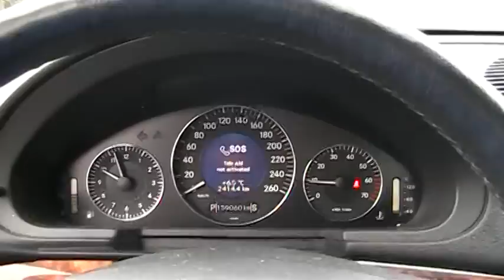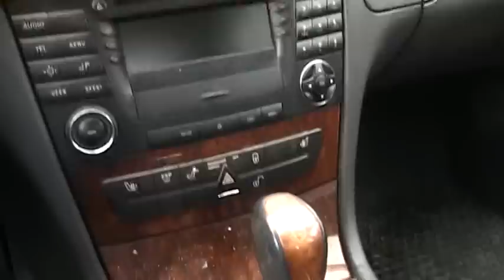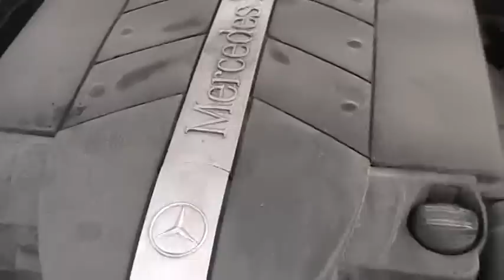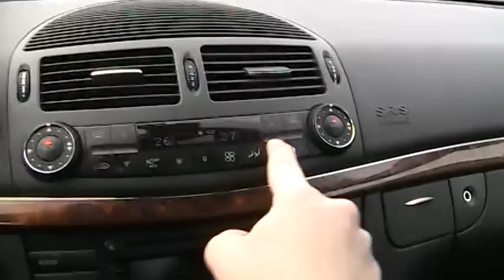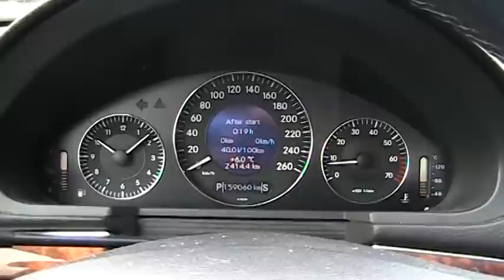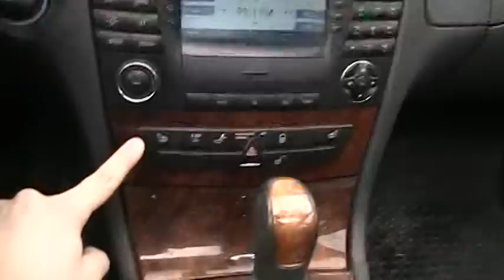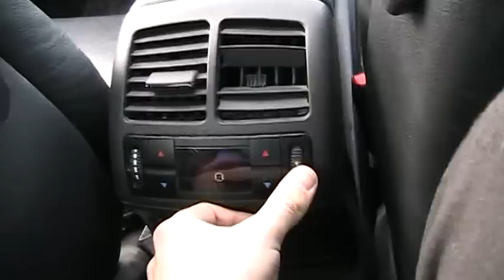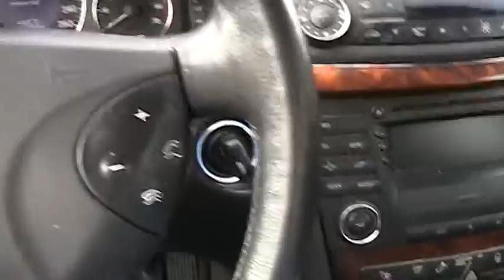2003 Mercedes Benz E-320 Startup Engine & In Depth Tour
Good Morning & Welcome to fordmustang98guy Everyone, Today's In Depth Review I will be showing you a 2003 Mercedes Benz E-320, I take viewers on a close look through the interior and exterior of the car while showing details, over viewing of features, and noting unique styling cues to the vehicle itself. I also show the engine and the details of it, & starting the engine as well. A thorough tour/review of the car designed to give others a greater overall appreciation of the vehicle.